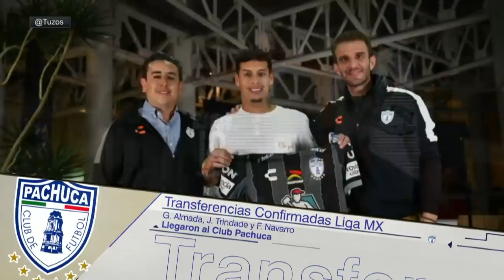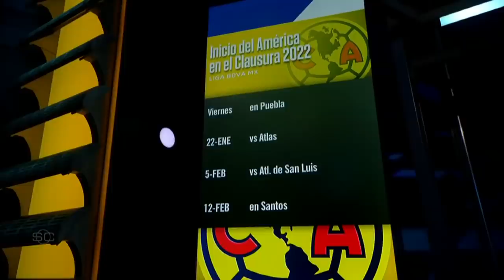RODOLFO PIZARRO vuelve a RAYADOS. Ocampo y Canobbio suenan para ir al AMÉRICA | SportsCenter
Después de su paso por el Inter Miami de la MLS, Rodolfo Pizarro vuelve a los Rayados de Monterrey para el inicio del Clausura 2022. Por su parte, el América continúa en la búsqueda por reforzar su plantel y los nombres que más suenan son de los uruguayos Brian Ocampo y Agustín Canobbio. En SportsCenter, César Caballero comenta los detalles de los movimientos de la Liga MX. SportsCenter | ESPN Deportes